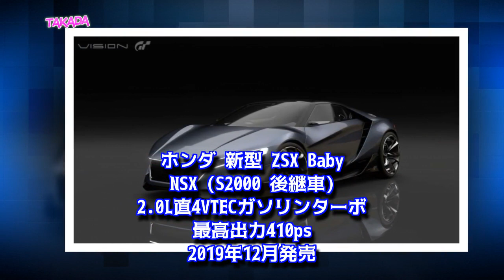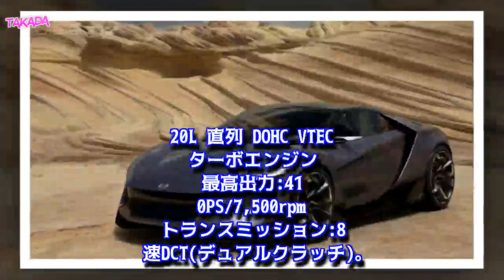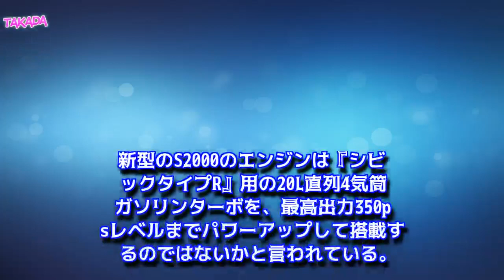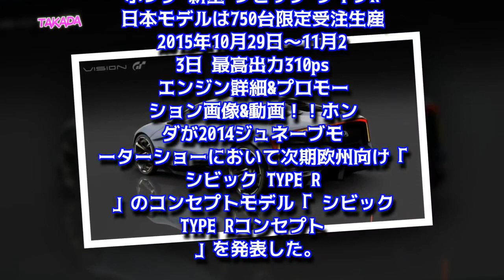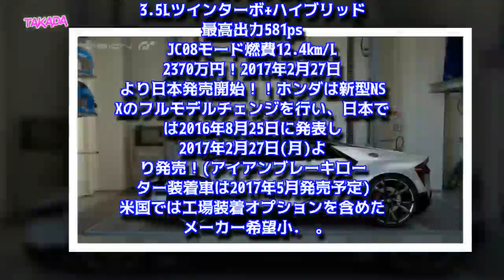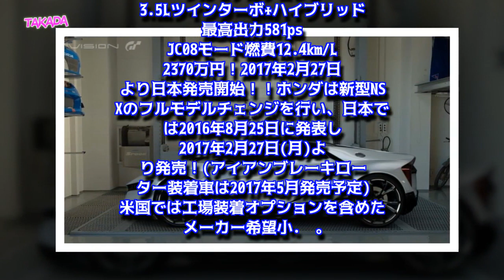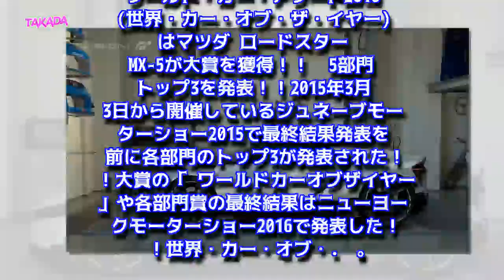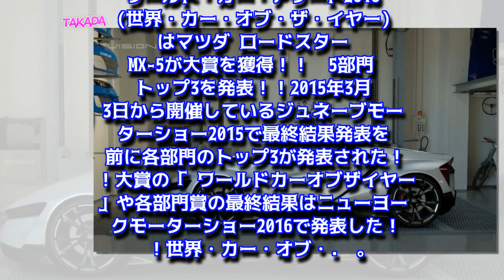ホンダ 新型 ZSX Baby NSX (S2000 後継車) 2.0L直4VTECガソリンターボ 最高出力410ps 2019年12月発売